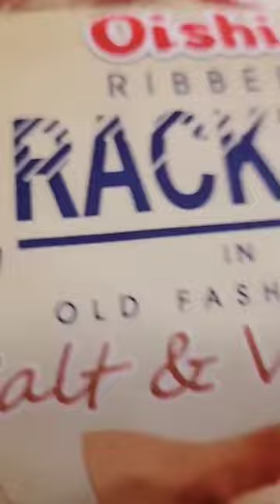🌈ASMR Oishi Ribbed cracklings sounds